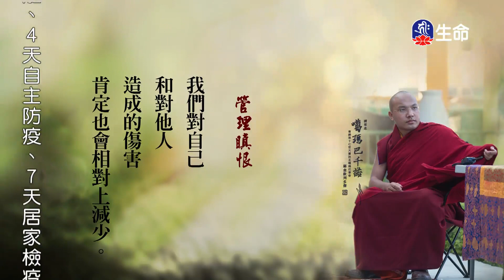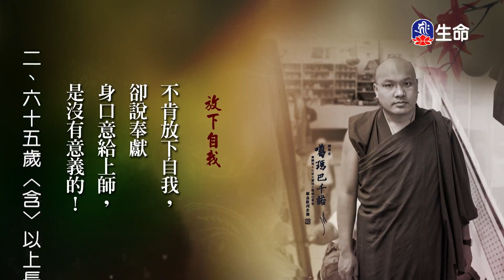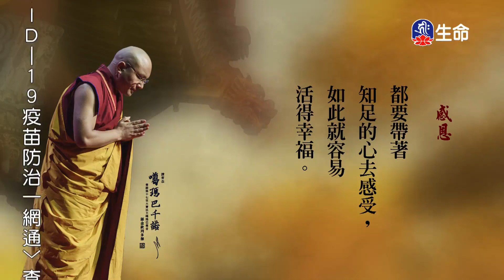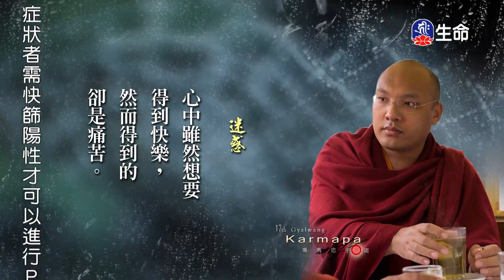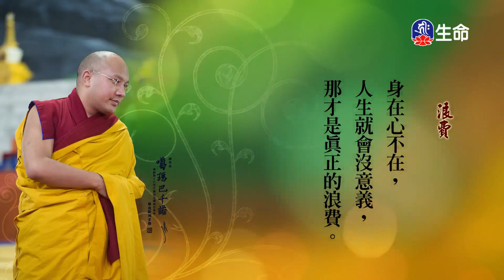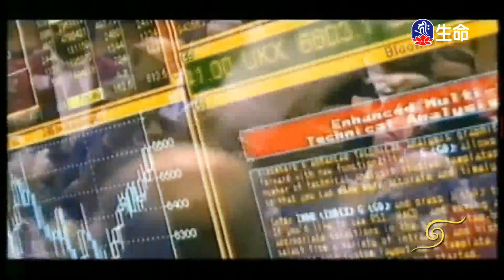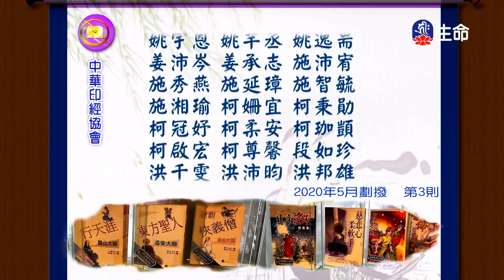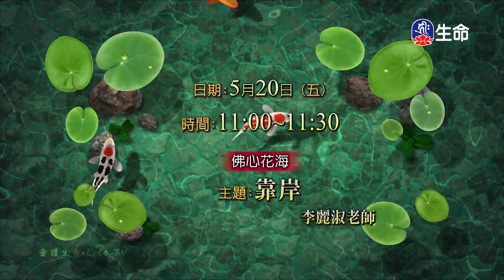尊勝第十七世大寶法王大手印了義炬論(1)-2_大寶法王慈悲開示_(lifetv_20220520_09：00)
第十七世大寶法王_大手印了義炬論(1)。